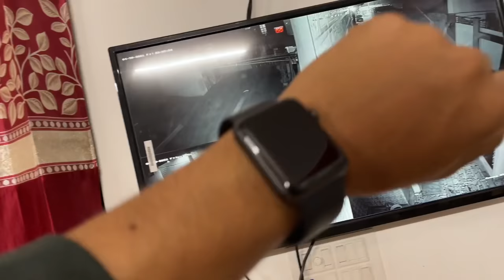Oreo Ko bhi Khelna hai Cricket 😂